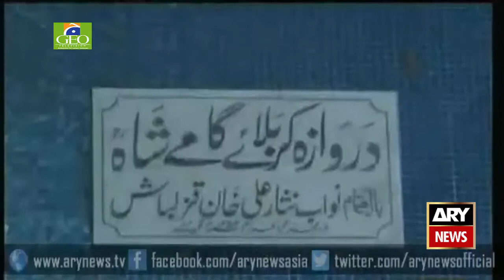Ary News Headlines 15 October 2015 - 0600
- Ary News Headlines 15 October 2015,
- Ary News Bulletin 15 October 2015,
- Geo News Headlines 15 October 2015,
- Geo News Headlines Today 15 October 2015,
- Ary News Headlines Today 15 October 2015,
- Zee News Headlines Hindi 15 October 2015,